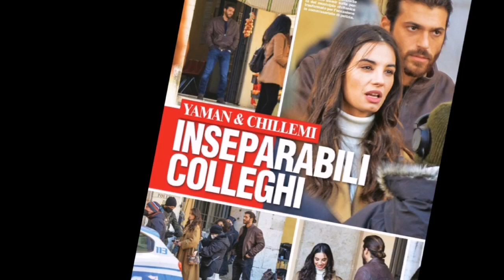Can Yaman was a very special guest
The owner of the hotel where the actor stayed with Francesca Chillemi speaks

CIVITA CASTELLANA - The television shootings of the TV series 'Viola come il mare' starring the very popular Turkish actor Can Yaman and the former Miss Italy Francesca Chillemi have just ended in Civita Castellana. For three days the main square of the town and some adjacent streets were used as a television set, thus helping to make the beauties and peculiarities of the city of ceramics known to the general public. Three intense days that saw the actors and the whole television set busy from the first light of the morning, for the make-up, until late in the evening for the shooting. At the end of the day, instead of leaving for the capital, the young actors together with their assistants preferred to stay in an accommodation facility in the city, the Residenza Palazzo Fortuna, where to welcome them there.